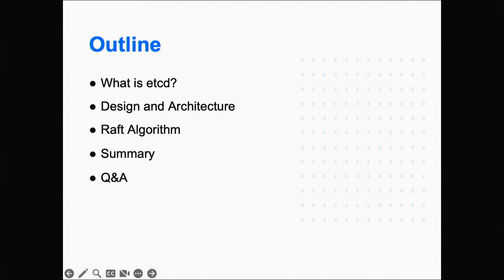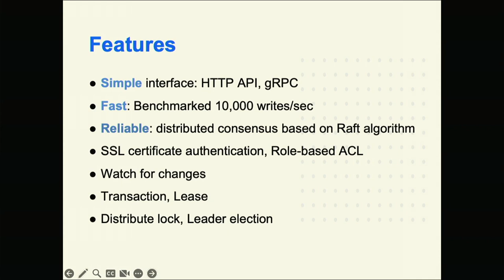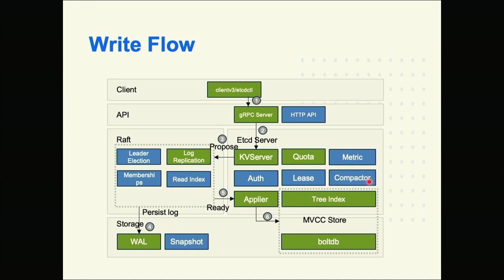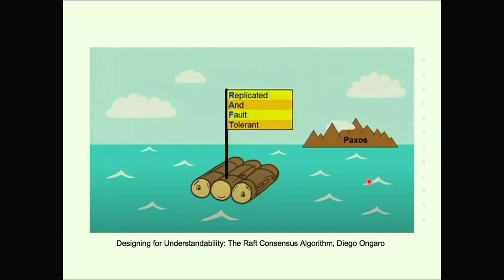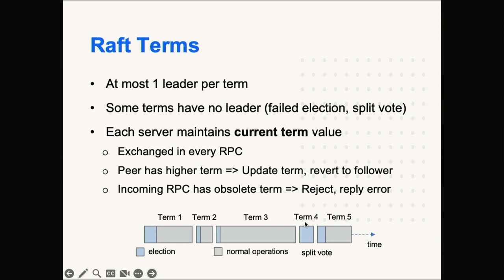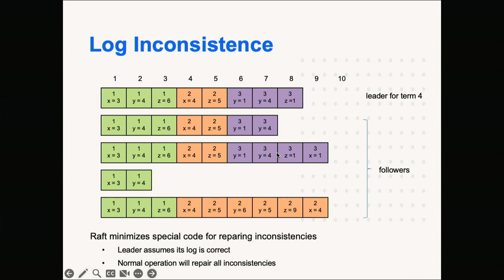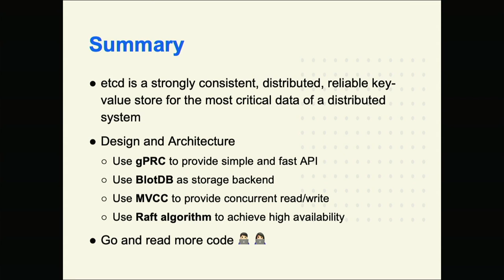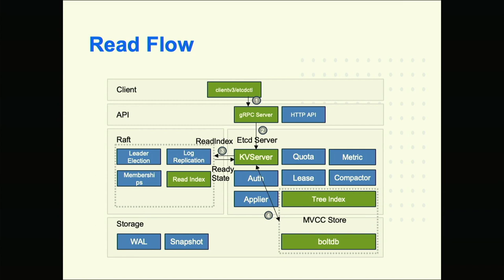Unveiling etcd: Architecture and Source Code Deep Dive